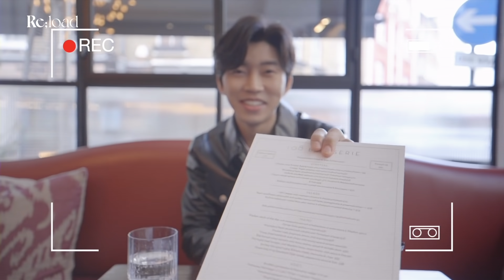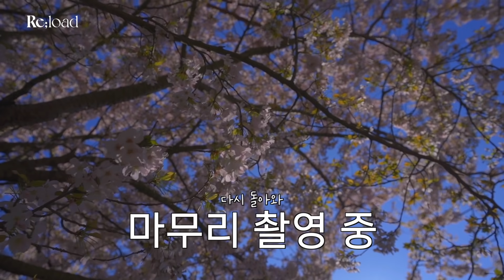[임영웅의 Reload] Ep.4 사랑해 진짜 (SUB)